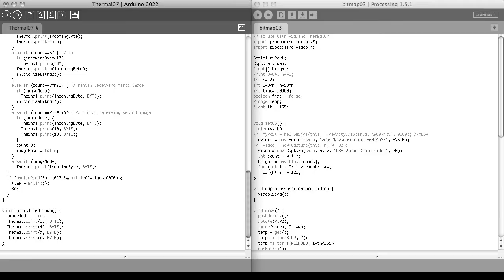Time Axis - The Making of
thermochromic paint  x  thermal printer
The making of art project "Time Axis"